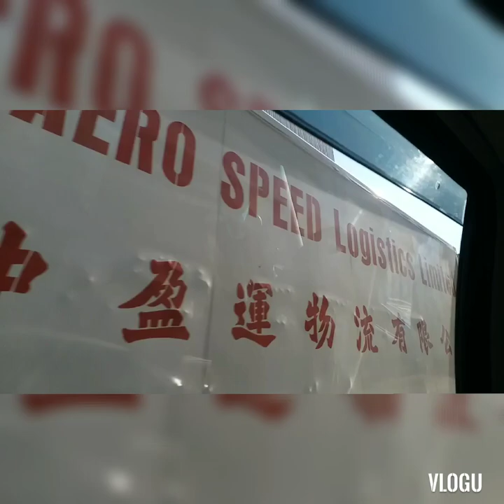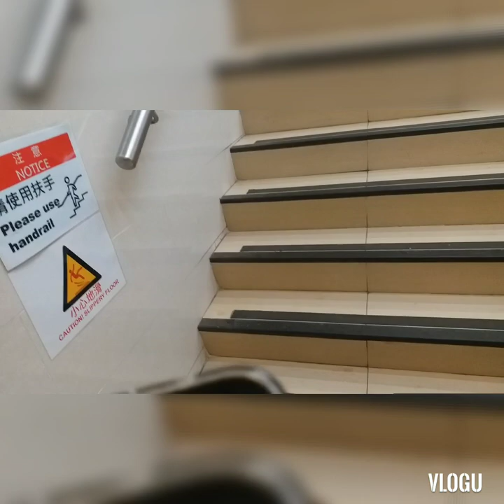hatid sa skol at swimming lesson ng mga alaga ko